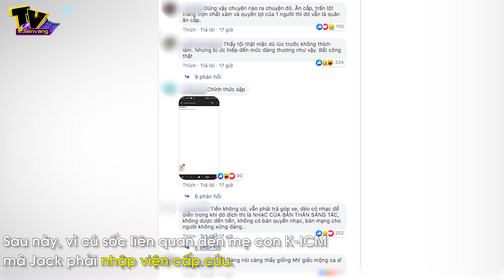Hé lộ lịch diễn dày đặc mà Jack phải tham gia trong vòng 1 năm qua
. Vụ ồn ào Jack và K-ICM lục đục lại có thêm diễn biến mới gay cấn khi mới đây thông tin về lịch diễn dày đặc của Jack bị rò rỉ.